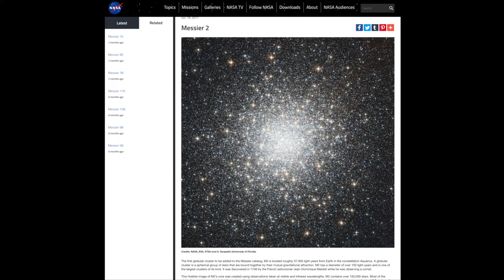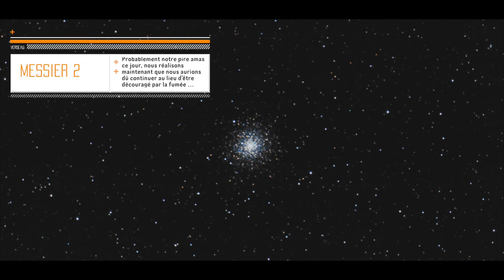Messier 2 à travers les feux de forêt de Californie - Entrée #32/110 de notre Catalogue Messier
Le Guide de l'Astrophotographe
Le Journal de l'Astrophotographe

Liste complète de notre équipement utilisé dans nos vidéos :

APN: Canon 7D Mark II

Monture: Orion Atlas Q-G Computerized GoTo Mount

Telescope: Orion 8” f/3.9 Newtonian Astrograph Reflector

Guidage: Orion Magnificent Mini Autoguider Package

Orion T-Ring for Canon EOS Camera

Orion LaserMate Deluxe II Telescope Laser Collimator

Bahtinov Mask (Prenez la bonne taille pour VOTRE telescope !)

Jumelles Orion 20x80

Orion Heavy Duty Tripod

Jump Starter

Orion Planetary Edge-On 5mm

Orion Barlow 2x

Orion Plossl 32mm

Mavic Pro Drone